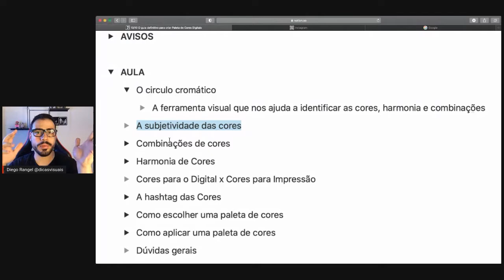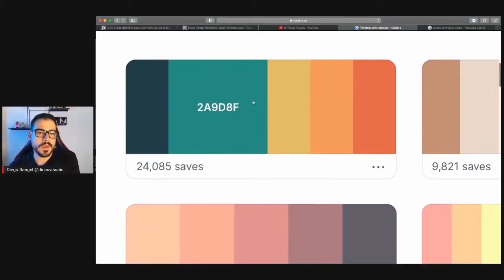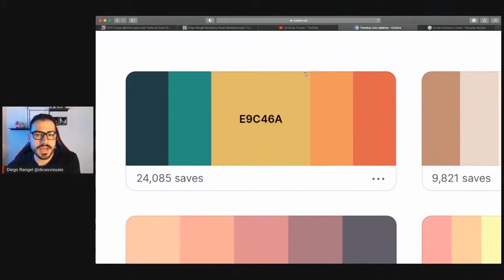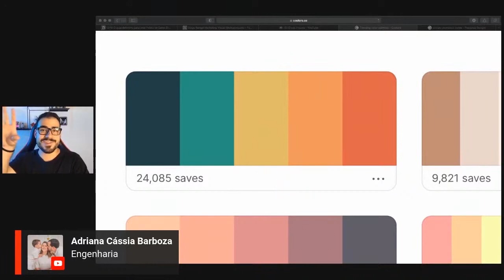Saiba identificar o significado das cores